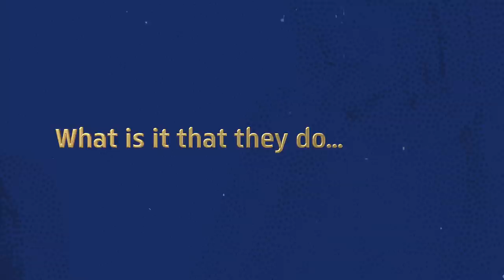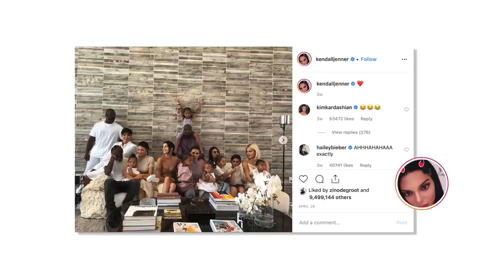Why we love to watch The Kardashians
Reality shows…
They appear to be a recent phenomenon, gaining immense popularity with programs like Big Brother and Idols in the early 2000’s, but if that is the case, what do shows like Keeping up with the Kardashians have in common with 17th-century artists like Vermeer, Jan Steen, and Gabriel Metsu?

Welcome to 'Is This Art?' Where we take a closer look at pop culture and ask you the age-old question: 'Is This Art?'

Thanks for visiting our RijksTube Channel! This is where we share quick, fun and informative bite-sized videos about the intersection between art and pop culture.

Since we love to give credit where credit is due we collected the sources used in this video (seen or otherwise) and listed them in the document below: